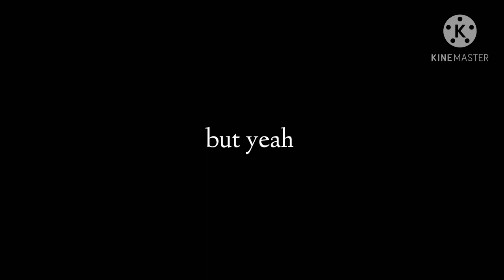The Dazzlings BABYSIT?! // Kardashians Spoof // Gacha life (Reupload)